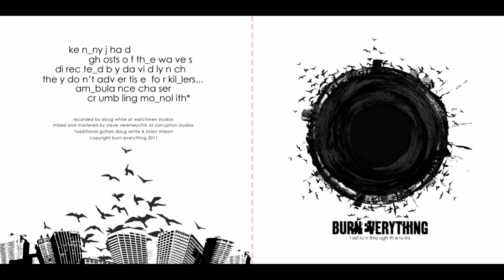Burn Everything- "Ambulance Chaser"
lyrics:

Calculate

Push the envelope, press your luck now get out

The city's a death trap with monsters on every street

We drive on to save all those who cant be saved from the undead

The apocalypse came in the night, infecting the masses

Now everyone that has gone into the ground is walking around

At the end of the world, those who've survived make our stand

In this ambulance, we search the ruins for those that are still alive

The few and far between

We'll light up this town tonight

We'll flush them out in the open

And if I'm bitten by one of them, kill me before I change

They're all around me, clawing and scratching, they pull me to pieces

No time for goodbyes, I'm food for the hungry army.